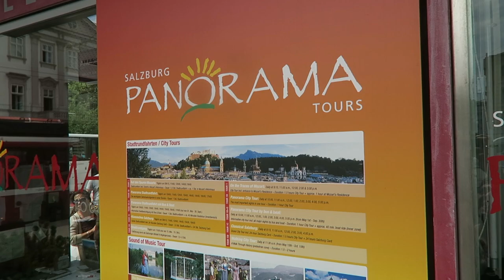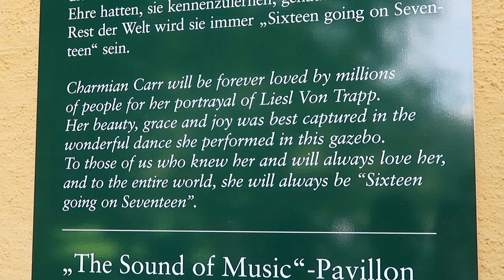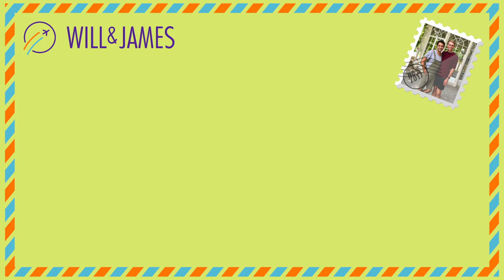THE SOUND OF MUSIC TOUR | Travel Vlog | Will and James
The hills are alive with The Sound of Music Tour! If you're planning travel for the year ahead we highly recommend Salzburg! Watch as we Do-Re-Mi ourselves through the hills of Austria!

Follow us elsewhere:
WILL + JAMES

Arcadia Power - One of our goals is to be as eco-friendly as possible and reduce our carbon footprint. One way we do that is by using 100% renewable energy to power our apartment with Arcadia Power. Help save the earth with Arcadia Power! Get $25 off your first bill!

Dollar Flight Club - We are always on the lookout for cheap flights to anywhere in the world and we use Dollar Flight Club to make sure we don’t miss a great deal! Get information on cheap flights!!!